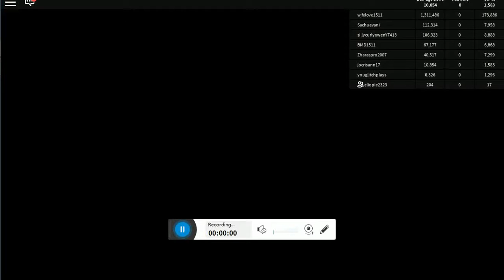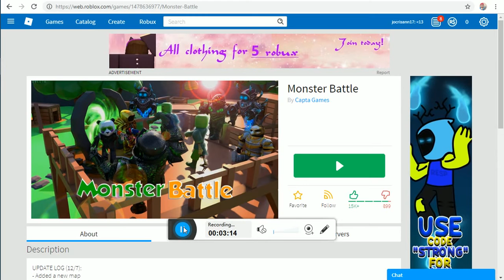MARC ROBLOX GAMES 2019 -7